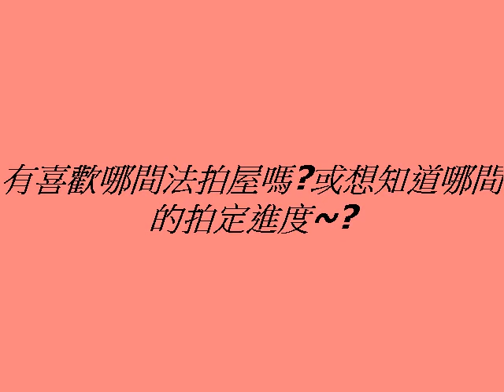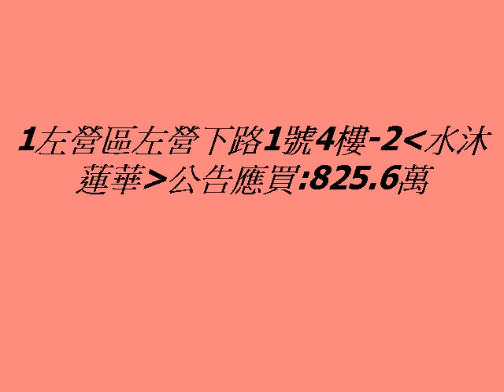精選楠梓區 法拍屋案 名：都會公園3+1房+平車~高雄麗景 法拍仲介達人,房屋大小事,高雄買屋,高雄買房,高雄法拍,高雄買屋推薦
🎉精選楠梓區 法拍屋🎉

💥💥案 名：都會公園3+1房+平車~高雄麗景💥💥

📮地 址：楠梓區 惠春街143號7樓

建 坪： 62.4坪

地 坪： 11.6坪
屋 齡： 20年
😋拍 次： 第 二 拍 有點交 底 價： 496.0 萬
🌈有喜歡哪間法拍屋嗎?或想知道哪間的拍定進度~?
🌈標到房子， 我可以幫你出售和出租，也有單純點交服務

其他近期投標案件:

1左營區左營下路1號4樓-2(水沐蓮華)公告應買:825.6萬

2左營區民族一路901巷26弄1號3樓(愛丁堡)公告應買:450.0萬

3左營區翠華路571號8樓(果貿國宅)二拍316.0萬

4左營區文守路149號(16年屋)二拍1526萬

🎉新增高雄精選法拍屋案件 6/22 更新🎉

💥💥頂新特區3房車位挑戰全區最便宜💥💥

💥💥左營軍港便宜美三房💥💥

💥💥投資客最愛小港廠前公寓五樓💥💥

歡迎分享給需要的朋友 !!!